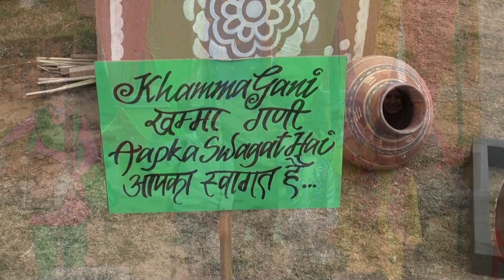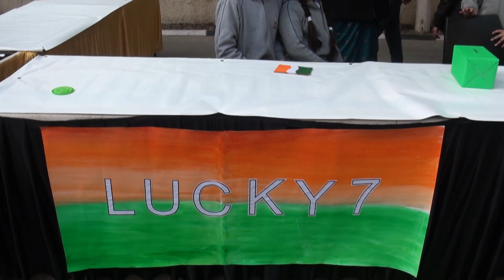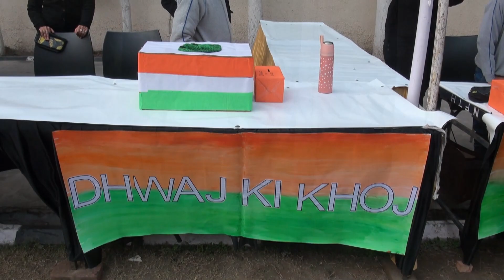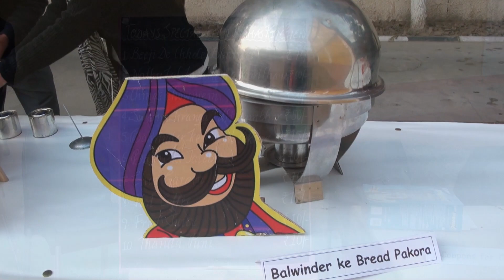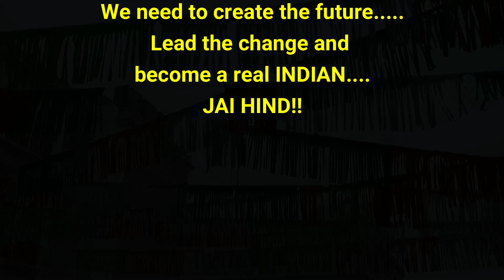Republic Day Carnival 'Jai Ho' at The Gurukul, Panchkula